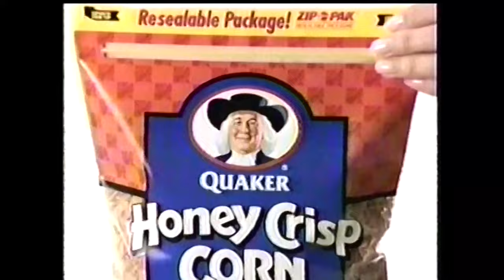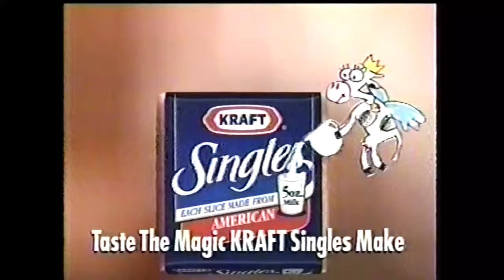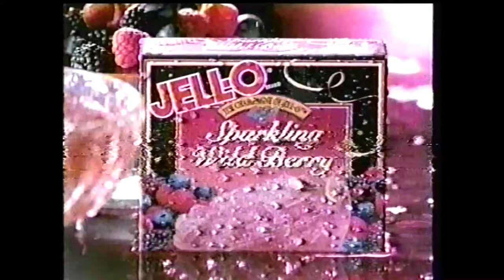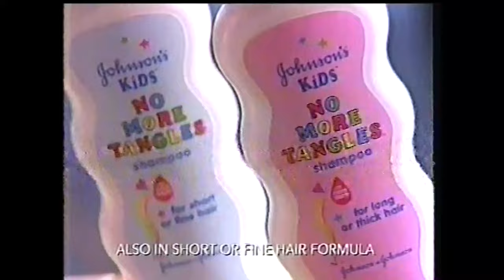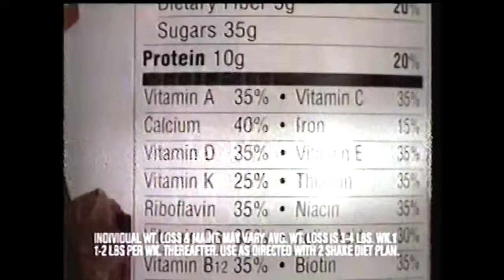CBS Commercials - May 8, 1998 (Part 2)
This second batch of commercials aired during the broadcast of The Wizard of Oz.

1. The Wizard of Oz bumper
2. Mulan trailer
3. Burger King Fiesta Meal
4. Smuckers ad
5. Walmart ad
6. One-A-Day
7. Reynolds Wrap
8. L'Oréal Kids Watermelon Shampoo
9. Coca-Cola ad (ft. Jennifer Lopez)
10. CBS Saturday promo
11. Week of 1000 Stars promo
12. The Wizard of Oz bumper
13. Kraft Dressings
14. Quaker Bag Cereals
15. Bathroom Cleaner
16. Sprint Summer Movie Spectacular
17. L’Oréal Rouge Pulp
18. Ultra All
19. Animal Kingdom toys at McDonald’s
20. Burlington Coat Factory after
21. The Wizard of Oz bumper
22. The Late Show with David Letterman promo
23. 60 Minutes promo
24. Miss Universe promo
25. Channel 2 News promo
26. Puerto Rico ad
27. The Wizard of Oz at Madison Square Garden
28. Chase Banking Card
29. Channel 2 News promo
30. CBS bumper
31. The Wizard of Oz bumper
32. Kraft Singles
33. Sparkling Wild Berry JELL-O
34. Aleve ad
35. Ace ad
36. Mouse Hunt on home video
37. Dixie Plates
38. Reynolds Wrap
39. Johnson’s Kids No More Tangles Shampoo
40. Elizabeth Taylor White Diamonds
41. The Wizard of Oz bumper
42. Bellsouth Classic promo
43. Touched by an Angel promo
44. CBS Monday promo
45. Channel 2 News promo
46. The Wizard of Oz at Madison Square Garden
47. Channel 2 News promo
48. The Wizard of Oz bumper
49. Channel 2 News promo
50. Quest for Camelot trailer
51. Millennium M&M’s
52. Tagamet ad
53. JCPenny Mother’s Day Sale
54. Slim Fast ad
55. Lens Crafters Invisibles
56. Polaroid Film
57. MetLife ad
58. Only Love promo
59. J.A.G. promo
60. The Nanny promo
61. The Wizard of Oz bumper